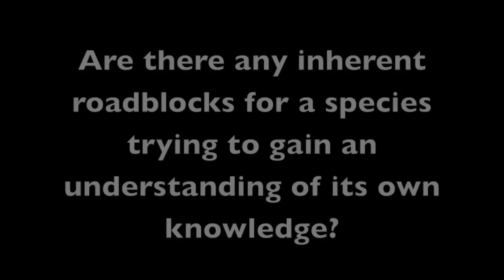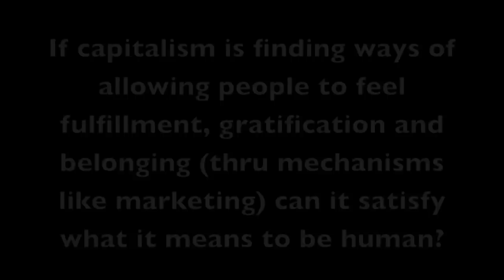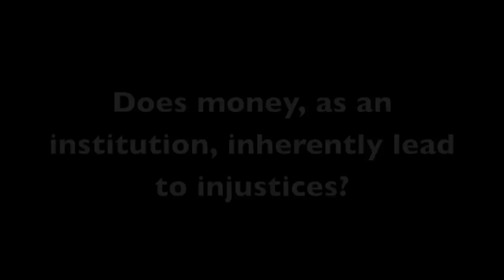Noam Chomsky personal interview at MIT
An interview with Professor Noam Chomsky at his MIT office in the department of Linguistics. We ask him several questions on capitalism, cognition and society in general. He takes us through his views on structures of authority domination and the human mind along with some personal insights.

Apologies for the audio, there were various background noises that i tried to edit out to the best of my abilities!